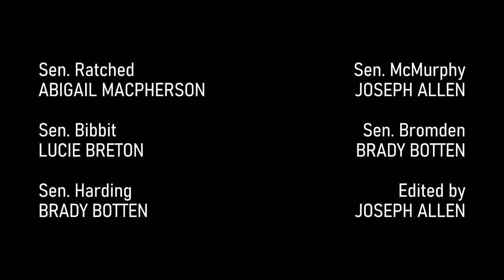The Nest (Short Film)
Political satire based on Kesey's "One Flew Over the Cuckoo's Nest"

Joseph Allen, Brady Botten, Lucie Breton, Abigail Macpherson
Gomez
AP English Literature, Pd. 5